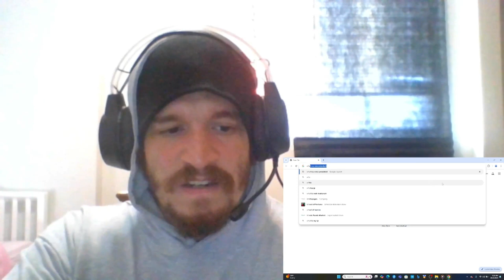KAMALA HARRIS CAMPAIGN DESTROYED after Tim Walz LASHED out about school violence!